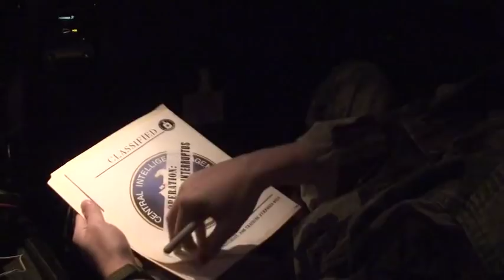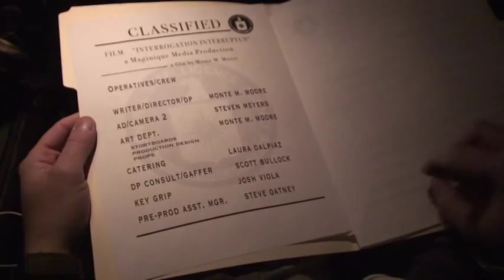Interrogation Interruptus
Colorado Film School, Project Two: 3 minute short film, minimal to no dialogue.  A thief breaks into a guarded warehouse, but finds more than she is expecting.  Is the event real, or is something else really going on?  Written,Directed and Shot by Monte M. Moore, DP Steve Meyers, Catering Laura Dalpiaz, Make-up by Shaun Cranford. Cast: Meggie Maddock, Steve "SteveO" Oatney, Shaun Cranford, Vic Alejandro, Scott Bullock and Travis Poland.  Special Thanks to Moore Brothers for location.  Props, Prod. Design and storyboards by Monte M. Moore.